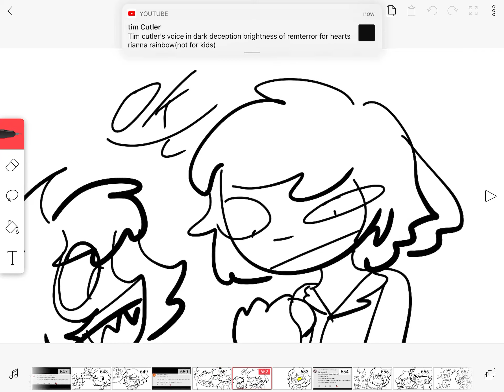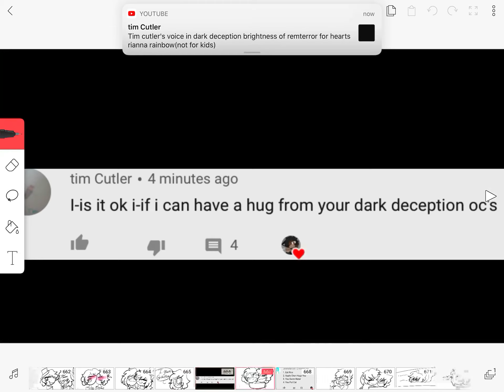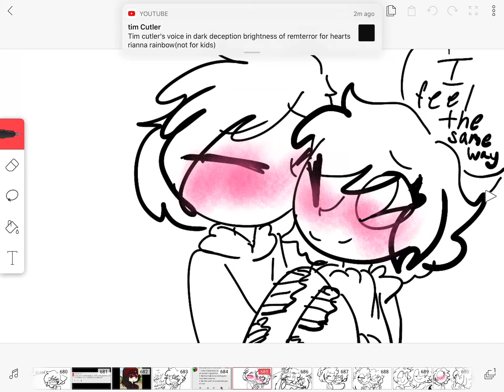Ask & Dare part 88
Regular Ocs
Angie
Me irl

Teddy Twins
Clown Bun
Poofy the puppet poodle
Synthia the Skunk
Bonjamen the Rabbit

Regular and Creepypasta Oc
Cotton Catty

Slasher Oc
Bonnie

Evil Ocs
Rozu the Eye Princess (Coco)
Flare (yin ya)
Sew (Tellex)
Red Velvet (Oreo)

Song : Carried Away
Artist : goosetaf, The Field Tapes, Francis
Song : Just Hearing Your Voice
Artist : BVG